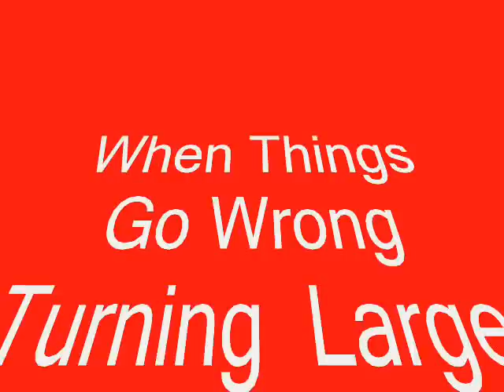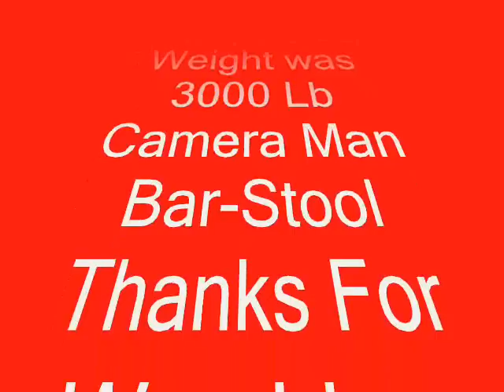Railroad Motorcar Fairmont A-5 Turning It ( Derailed )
Fairmont A-5 Motorcar Derailed when useing a Portable Turn Table To Rotate the Motorcar.